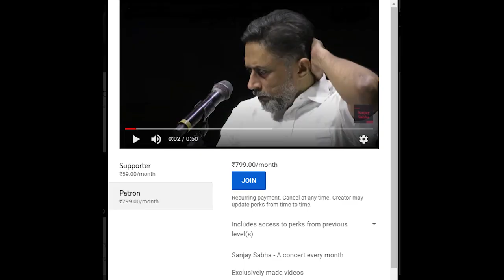Mukhari - Sanjay Sabha S01E02 - Promo 1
A new 90 min+ concert is ready. Sanjay Sabha S01E02 releasing soon. This is for Patron members of this channel.

Supporters - Early access, loyalty badges, emojis
Patrons - One 90 min + concert a month & exclusive videos